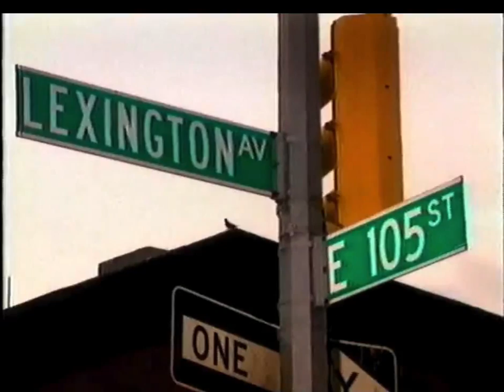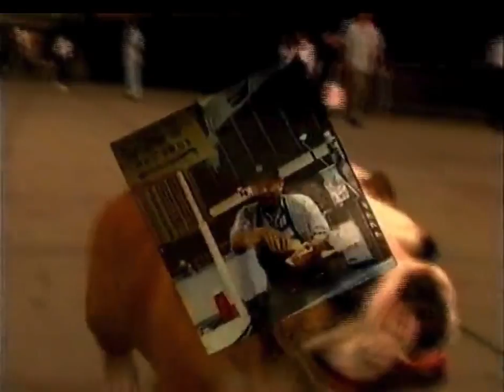Steven R. Heard - The Eddie Files - 1997 Peabody Award Acceptance Speech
Winner 1997 | FASE Productions for PBS

In the past year, policy makers and programmers have turned increasing attention to children’s television. As the debate rages about mandates for achieving a higher quantity and quality of programming for American children, The Eddie Files offers a model for producers to emulate. Critical to the success of The Eddie Files is its point of view. It has none. To explain, the program unfolds through the subjective eye view of an 11-year-old, who is heard, but never seen on screen. Children thus have their imaginations stimulated and engaged. As his problem-solving adventures unfold, children can project onto the unseen Eddie their own ethnicity, social class and family situations. In this way, they are brought into the learning experience. And what a learning experience it is! Beginning with the extraordinary in-class teaching of mathematics mentor Kay Toliver (the subject of a prior Peabody-winning production), The Eddie Files incorporates innovative and engaging documentary, dramatic vignettes, as well as the broad comedic scenes that children love so much. The Eddie Files is another successful enterprise from the Foundation for Advancements in Science and Education. FASE Productions, led by executive producer and writer Steven R. Heard, senior producer Kathie Heard; producer, director and writer Rob Mikuriya; supervising producer Keith Miller; coordinating producer Dave Hendry, and a talented team of writers, including John T. Davis, Maria Lokken and Jay Dorfmann, is commended for their ongoing record of excellence. This level of quality sustains in the range of support materials, including teacher’s guides and classroom instructional materials. For producing inspiring children’s television, which makes math fun, exciting, and important to children, a Peabody is presented to The Eddie Files.